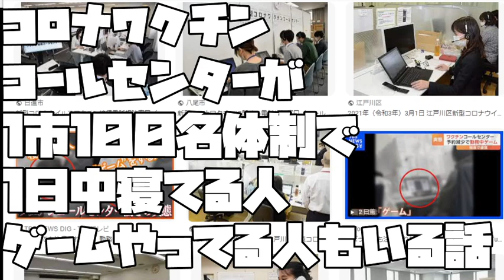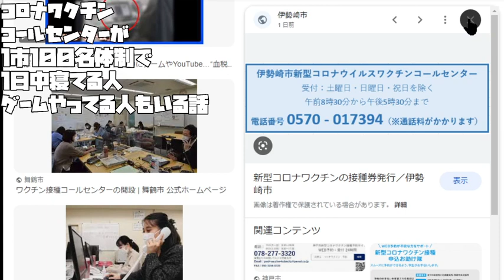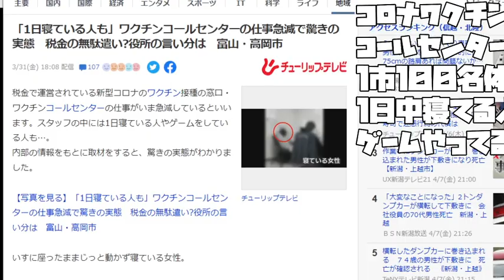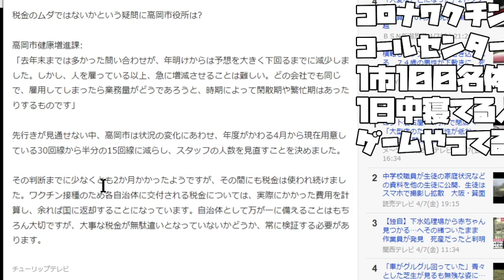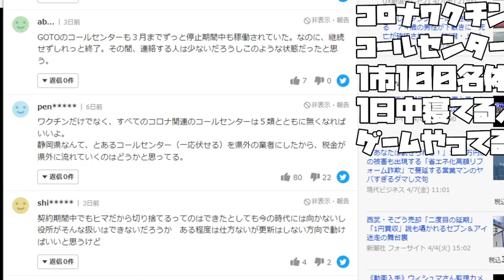【税金の無駄遣い】コロナワクチン コールセンターが １市１００名体制で １日中寝てる人 ゲームやってる人もいる話【 2023 04 07 21 49 51】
コロナワクチン コールセンターが １市１００名体制で